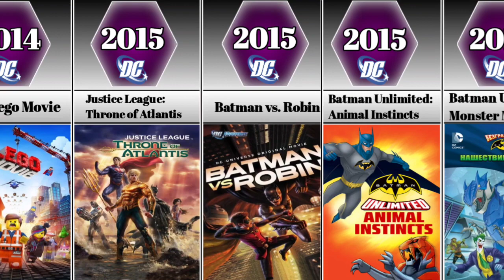DC All Animated Movies List